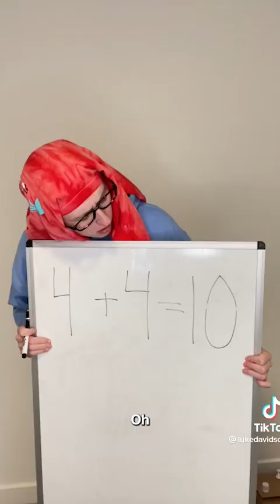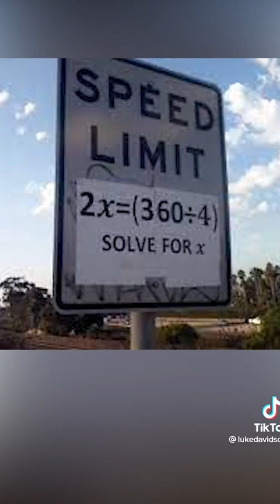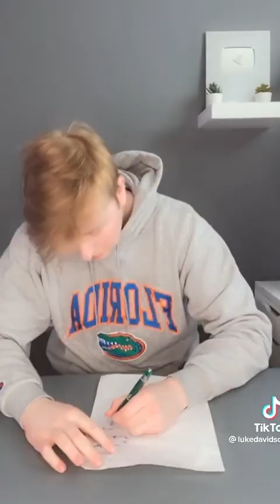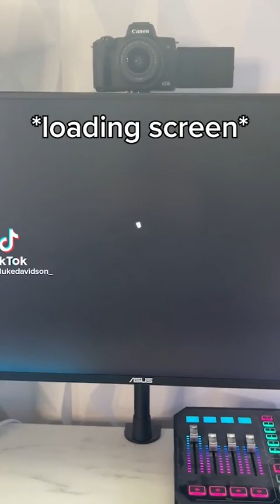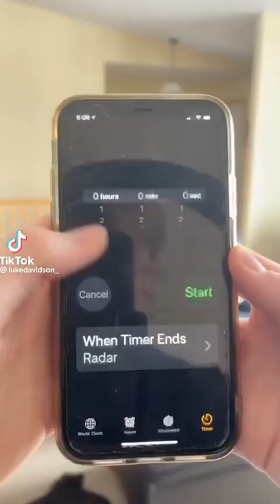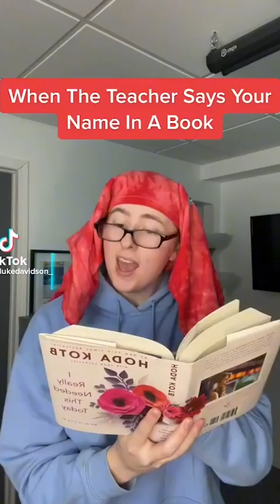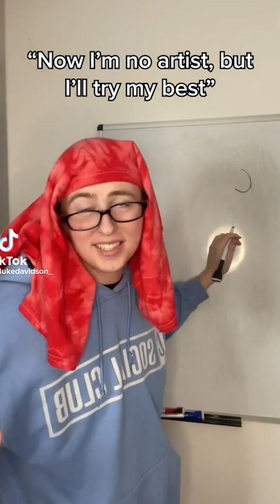Luke Davidson Funny TikTok about Teacher